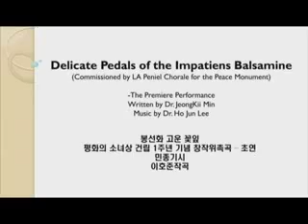Delicate Pedals of the Impatiens Balsamine Glendale- California- USA - The Premiere Performance-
Delicate Pedals of the Impatiens Balsamine
(Commissioned by Pacific American Master Chorale for the Peace Monument) Glendale- California- USA
- The Premiere Performance-

봉선화 고운꽃잎
미국 글렌데일시 도서관-, 평화의 소녀상 건립 1주년 기념 창작위촉곡-초연
민종기 시/ 이호준 작곡